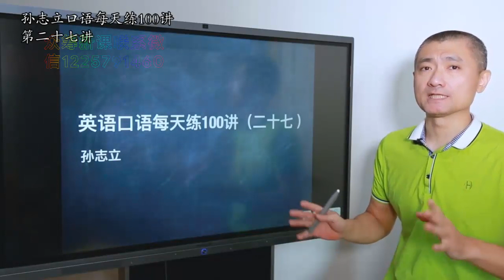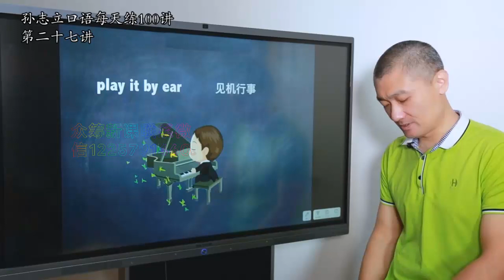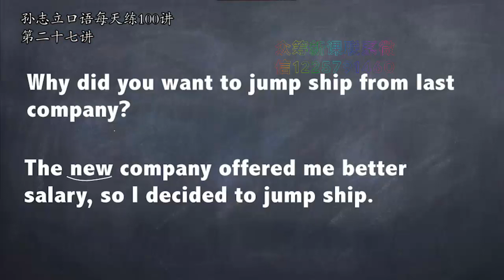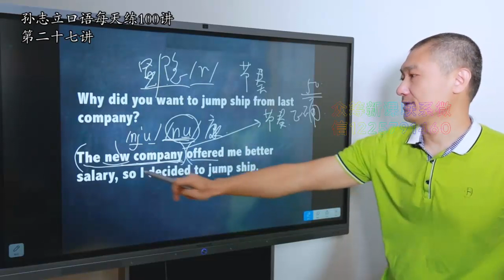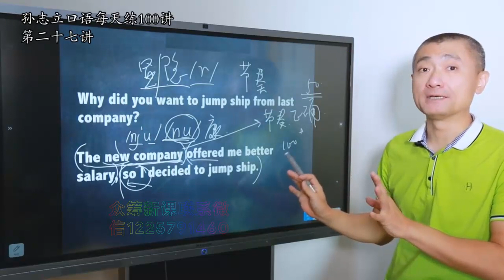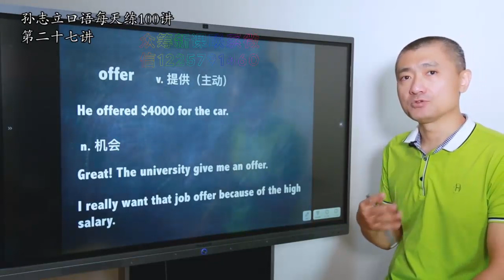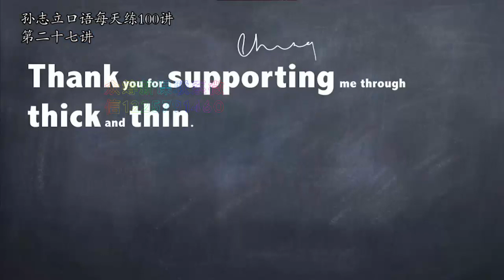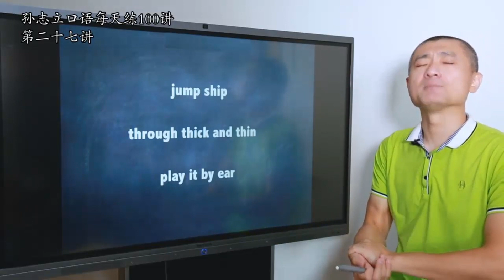第027课 为什么练口语那么久却进步不明显呢？孙老师教你如何进行有效练习 new